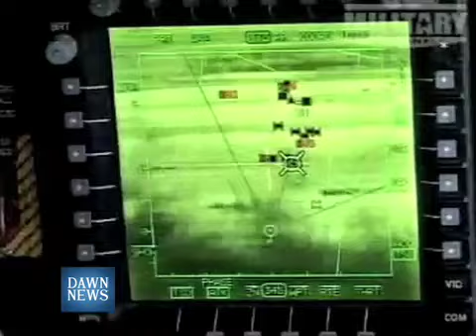We Are Soldiers - Dawn News Tv Ep 3 Part 6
Episode 3 (High Res) of We Are Soldiers, the most comprehensive series ever produced on the Pakistani military, focuses on the "King of Battle", or as it is known by its operational name, the Armoured Corps. DawnNewsTV's senior anchor and correspondent Wajahat S. Khan also investigates the myth of invincibility that surrounds the tanks of the Armoured Corps, and focuses on the new-age Mechanised Infantry and its role and deployment in Pakistan's War on Terror in the country's north-west.